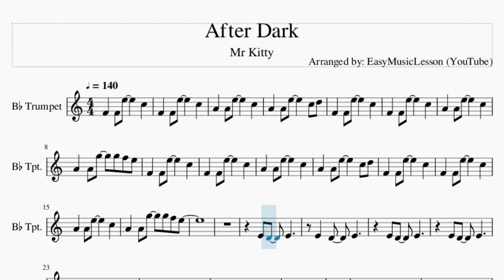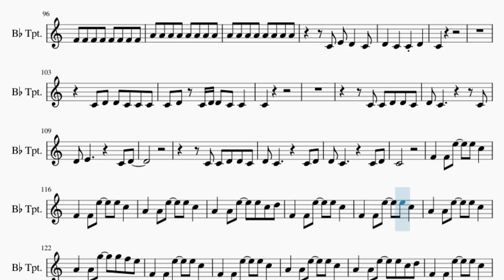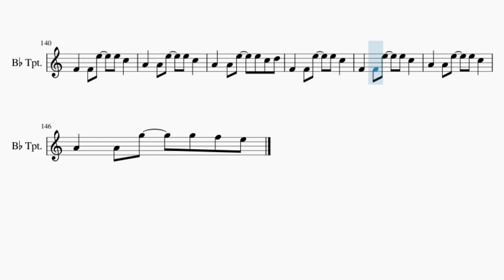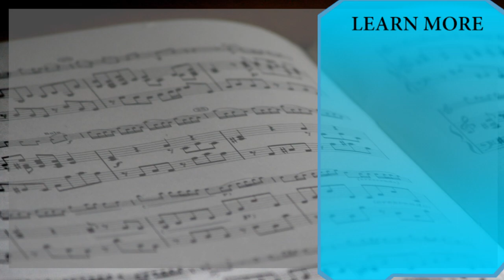Trumpet Sheet Music: How to play After Dark by Mr Kitty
Comment and let us know how the videos have helped you. It keeps us going! :)Here is a sheet music/tab video on the song After Dark by Mr Kitty on the trumpet. A trumpet sheet music arrangement which is transposed to notes that are easily played by trumpet, for the song After Dark by Mr Kitty.

EasyMusicLesson teaches you to play the your favorite instrument, through well-arranged sheet music so that you too can learn how to play After Dark by Mr Kitty on the trumpet as fast as you can. A trumpet sheet music with backing tracks to help your play the song better.

Chords of Trumpet arrangement:
D# Maj   G Min   D# Maj   G Min   D# Maj   G Min   D# Maj   G Min
D# Maj   D# Maj 7   D# Maj   D# Maj 7   D# Maj   D# Maj 7   D# Maj
D# Maj 7   D# Maj   G Min   D# Maj   G Min   D# Maj   G Min
D# Maj   G Min   D# Maj   D# Maj 7   D# Maj   D# Maj 7   D# Maj
D# Maj 7   D# Maj   D# Maj 7   D# Maj   G Min   D# Maj   G Min
D# Maj   G Min   D# Maj   G Min   D# Maj   D# Maj 7   D# Maj
D# Maj 7   D# Maj   D# Maj 7   D# Maj   D# Maj 7   D# Maj   D# Maj 7
D# Maj   D# Maj 7   D# Maj   D# Maj 7   D# Maj

Melody notes of Trumpet:
A4 A4 E5   C5
A4 A4 E5   C5 D5
A4 A4 G5 G5 F5 E5
F4 F4 E5 E5 C5
A4 A4 E5 E5 C5
A4 A4 E5 E5 C5 D5
C5
E5
C5
E5
C5
E5
C4
C4 D4 D4 C4 C4 C4
C4 D4 C4 D4 D4 C4 C4
C4
C4 C4 D4 D4 C4